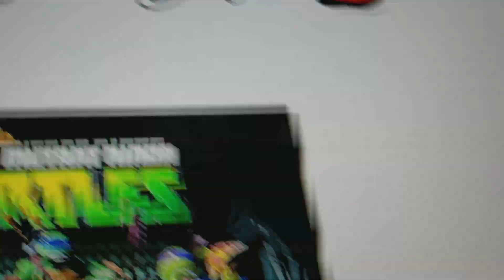Kennedy's salutes 2 teenage mutant ninja turtles